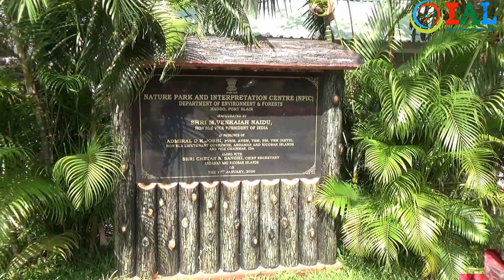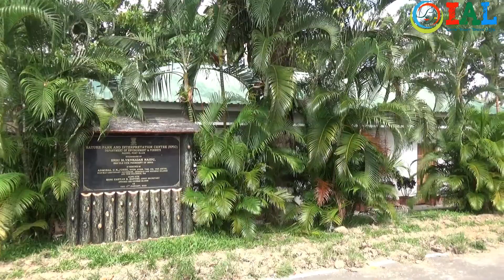Andaman and Nicobar islands tourism video - Nature Park Part - 1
The Vice President inaugurated the Nature Park and Interpretation Center at Haddo in Port Blair. He released butterflies and went around the butterfly conservatory at the Park. The Andaman and Nicobar Islands have around 300 species of butterflies out of which 207 are endemic to the region.  Water bodies with inter-connecting channels have been added in the conservatory to provide the much required moist and airy micro climate for the butterflies to thrive.

Shri Naidu also visited the orchid and fern house at the Nature Park and Interpretation Center which showcases the habitat of the tropical orchids. So far about 140 species of orchids and an equal number of ferns have been reported from the Andaman Islands. They include tree-ferns whose origin can be traced back to the Jurassic era. Vanilla, used in confectioneries is also sourced from an orchid species found in these islands.

At the Nature Park, the Vice President also appreciated a wooden sculpture of a mother and child, made out of the trunk of a single Andaman Padauk tree. The sculpture represents nature as a mother who lovingly nurtures all her creation. A tribal woman has been depicted as the mother, as a mark of deep respect to the tribal people of Andaman who are revered as the protectors of the Islands.